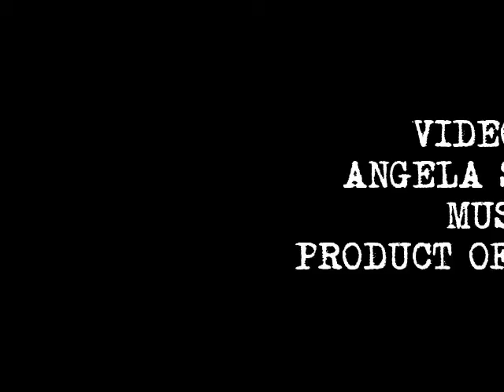how i live now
Author: Meg Rosoff